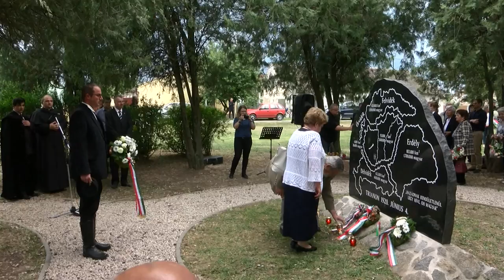Trianoni megemlékezés - Bátaszék 20200608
1920 június 4.- én írták alá a Trianoni békedekrétumot, melynek értelmében Magyarország elveszítette területeinek 67%  át és összlakosságának közel  60%át. 2010 óta ezt a napot a Nemzeti Összetartozás napjaként ünneplik szerte Magyarországon, igy Bátaszéken is.